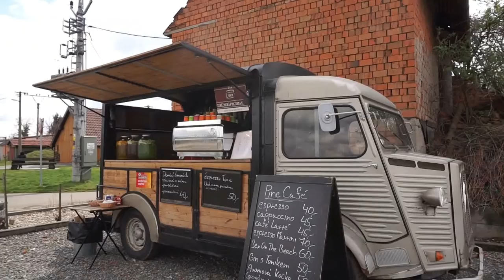Ze sklepa do sklepa 2019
Letošní akce Ze sklepa do sklepa.